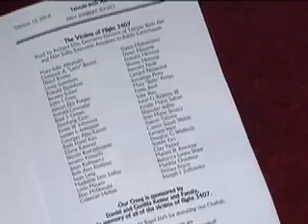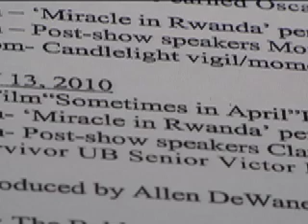WEB 3407 Cermonies.mov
he walk was just one way people across the community took time Friday to honor what happened in Clarence Center one year ago --- a snowy February night where 50 people lost their lives.YNN's Jason Torreano tells us how one year later, in temples, at universities and on porches - people are remembering flight 3407.

*The story was written, edited, reported and shot by YNN anchor/video journalist Jason Torreano.